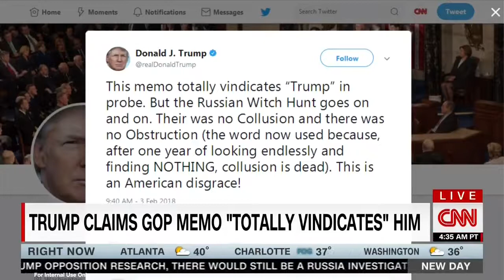Rep. Bass: Nunes Memo Purpose Is To Discredit Mueller Investigation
WASHINGTON - Today, Rep. Karen Bass (D-Calif.) joined John Berman on CNN's New Day to discuss the possibility of a Democratic rebuttal to the Nunes Memo and the possibility of an upcoming government shutdown. She also defended Rep. Adam Schiff (D-Calif.), Ranking Member of the House Select Committee on Intelligence, from the latest array of childish attacks by the President.